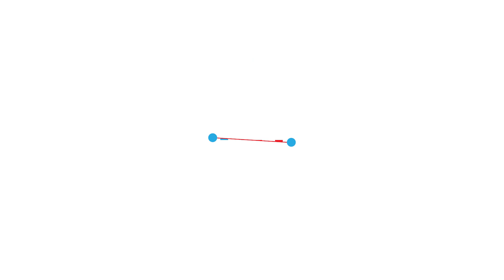90 George Street INVERELL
90 George Street INVERELL